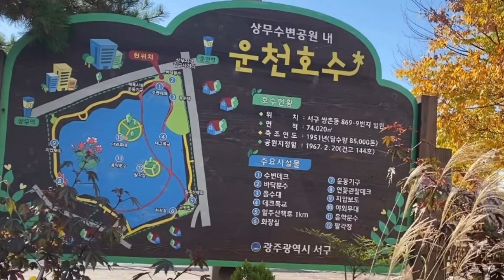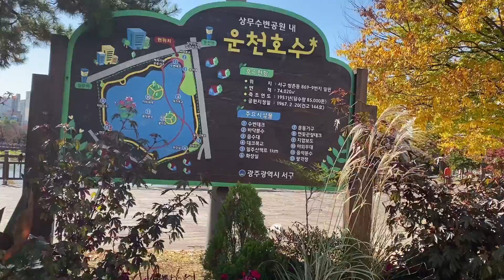Autumn View at Uncheon Lake Park